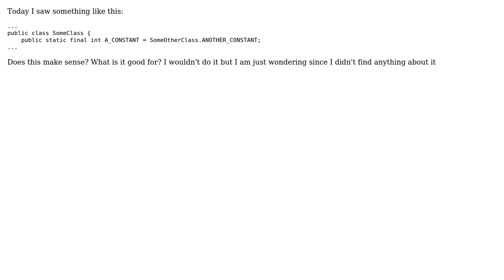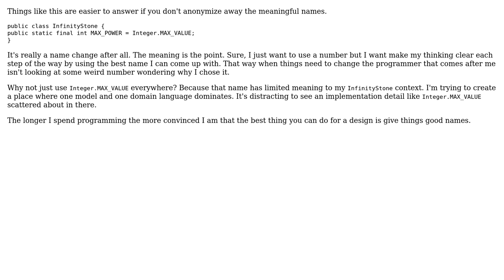Software Engineering: Create constant from another constant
With thanks & praise to God, and with thanks to the many people who have made this project possible! You are responsible for your own actions.